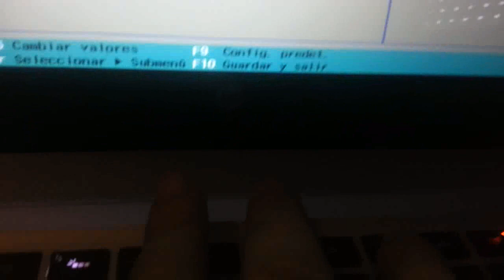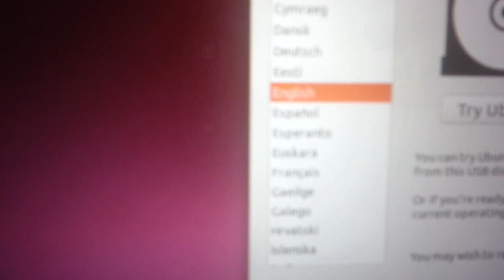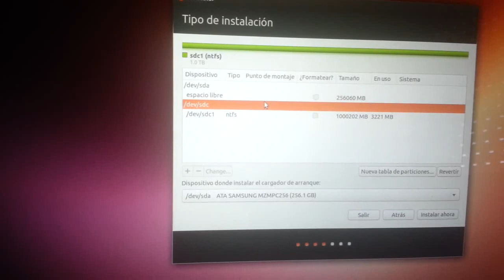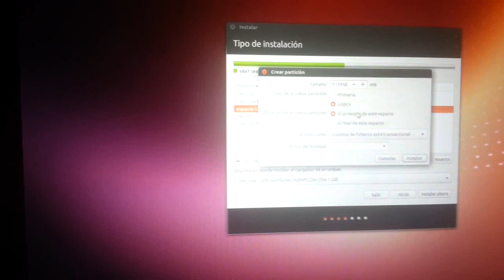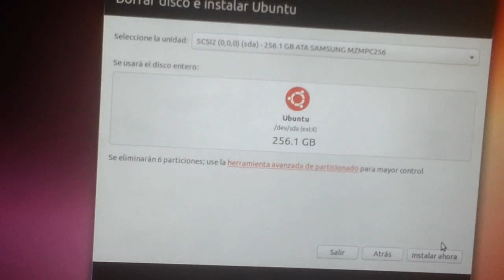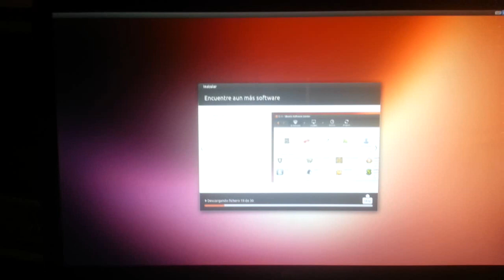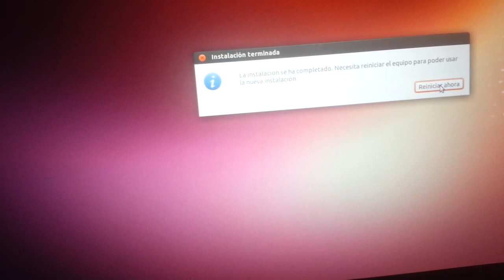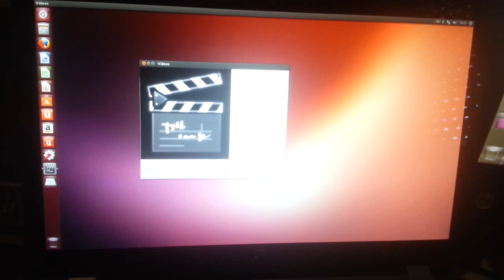INSTALAR UBUNTU 13.04 EN EQUIPO CON WINDOWS 8 UEFI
PARTE 3 Y ÚLTIMA ... POR FIN !!! UBUNTU LINUX